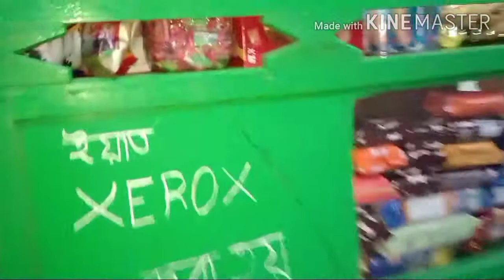Daily vlog 21/ মুনুৰ birthday/ candle নুমাব পাহৰি গল/ গা বহুত বেয়া/ Birthday vlog/ Assamese vlog..